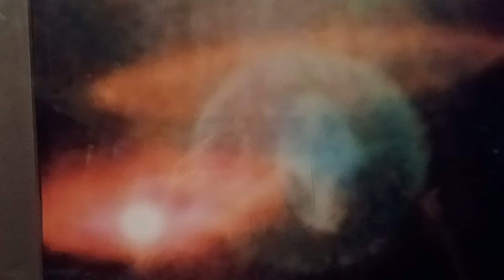the heart of the kraken Australia